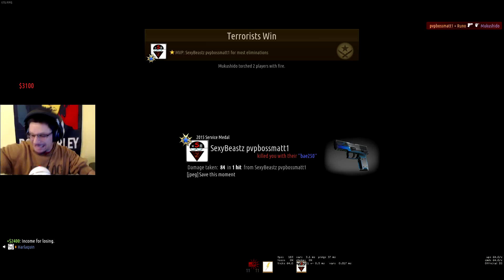They are watching us - CSGO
Join us on TeamSpeak & our other servers !

Teamspeak Sever: ts.rolfsphere.xyz

CSGO Surf Server: surf.rolfsphere.xyz:27016

CSGO Bhop Server: bhop.rolfsphere.xyz:27019

TF2 MGE Server: mge.rolfsphere.xyz:27017

Have an Awesome day guys ! PEACE !